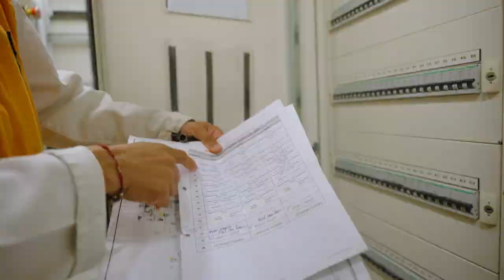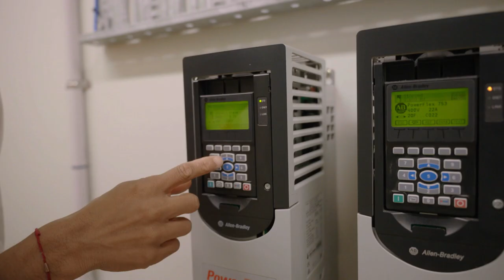Silver Fern Farms Career Story - Ravi Prakash